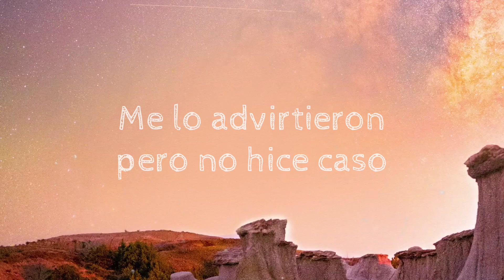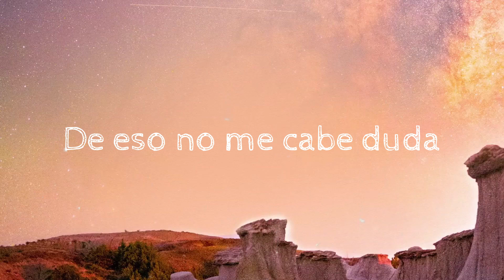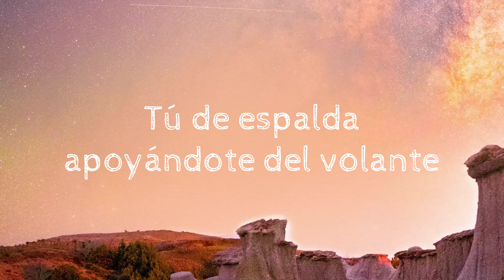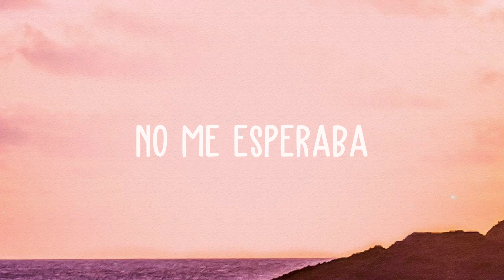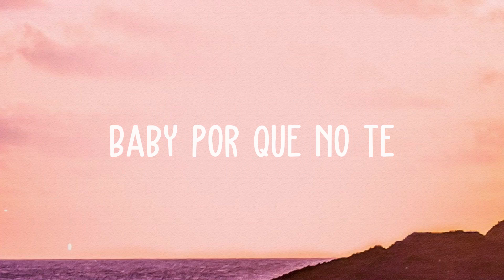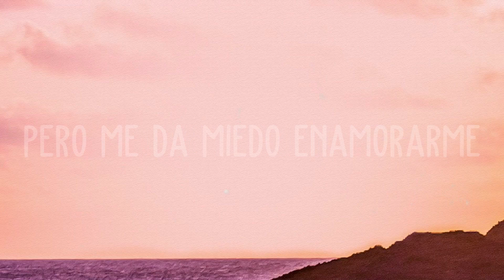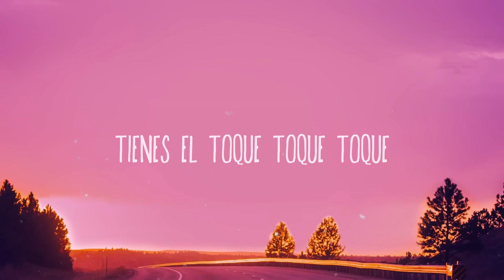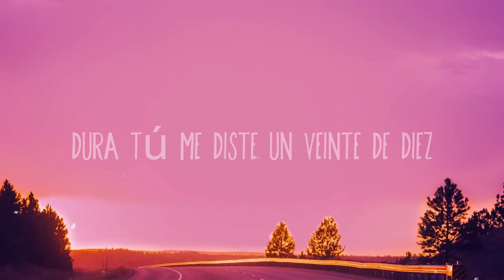Te Felicito - Shakira, Rauw Alejandro (Lyrics Video)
Eso parece sincero
  Pero te conozco bien y sé que mientes
  Lo siento en esa moto
  Ya no me monto
  Y me tratas como una
  Más de tus antojos
  Tu herida no me abrió la piel
  Pero sí los ojos
  Suena sincero pero te conozco
  Bien y sé que mientes
  Hablándote claro no te necesito
  Perdiste a alguien auténtico
  Algo me decía por qué no fluiamo'
  Te va a picar cuando recuerde’
  Cómo nos comíamo'
  Como ante'
  Tú de espalda apoyándote del volante
  Quemando el tranquilizante
  No te bloqueé de las rede' pa'
  Que vea' la otra en la Mercede'
  No me cuente’ más historia’
  No quiero saber
  Cómo es que he sido tan
  Ciega y no he podido ver
  Te deberían dar un Oscar
  Lo has hecho tan bien